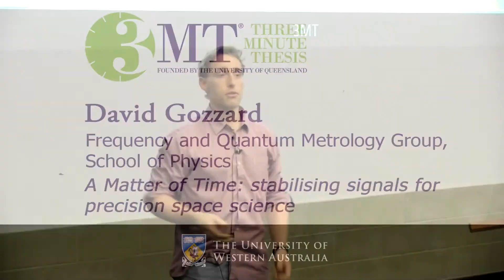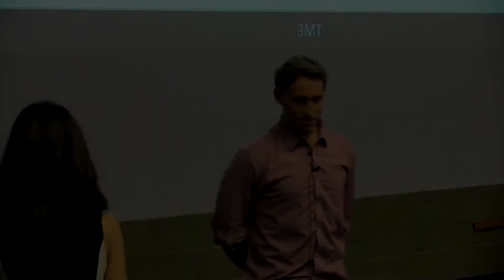UWA 3 Minute Thesis 2014 - David Gozzard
3 Minute Thesis Speech: David Gozzard, School of Physics
Semi-Final October 2014

David made it to the final, and placed 2nd overall